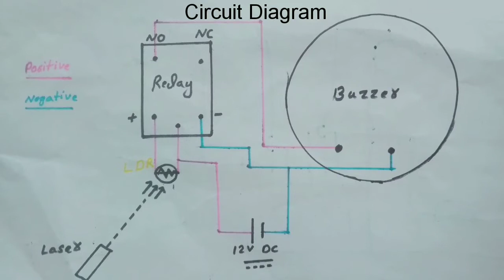How to make a Security Alarm using LDR/Very Simple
I use a bike horn as alarm you can also use a doorbell or a buzzer.